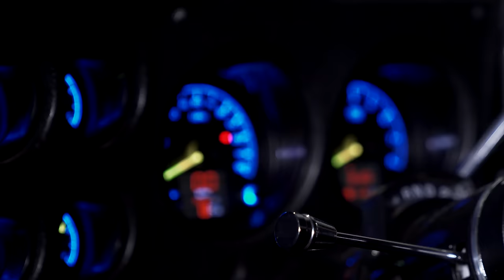Roadside E4 - Road to LS Fest West 'Johny G' - Presented by Holley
"Pretty much all I do is nothing but LS Swaps..." Auto Revolution will be following a drifter, a racer, an off-roader, a cruiser and autocross on the road to Holley's LS Fest West on May 5-7 in Las Vegas for Roadside E4 Debuting on Amazon Video. Presented by Holley.

First we stop to see Johny G's shop in Bell Gardens, California where he is known for LS Swaps into classic Chevy and GM Trucks.

Download Auto Revolution app on iOS/Android/Amazon Fire TV!